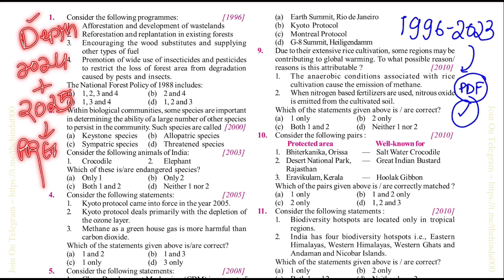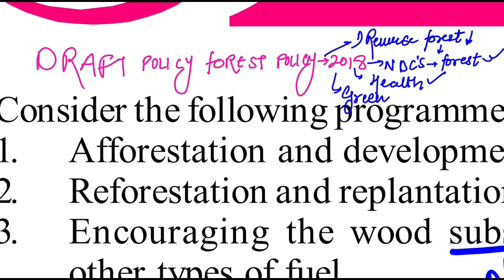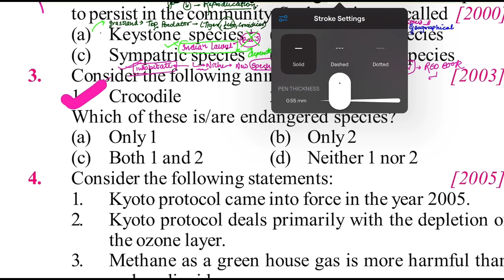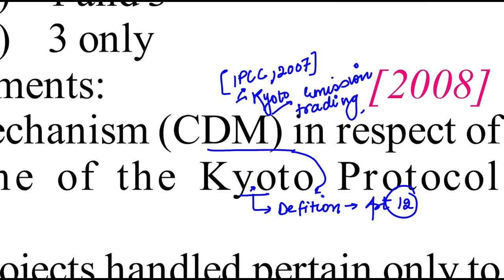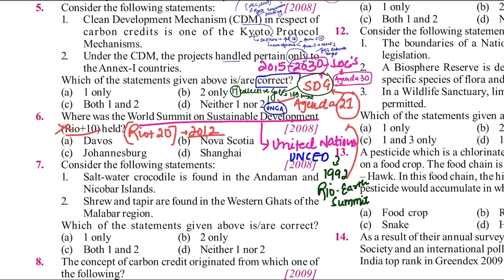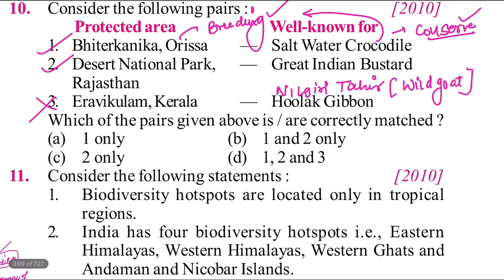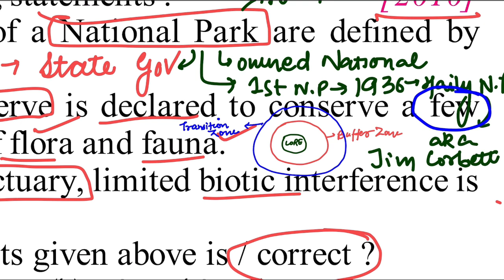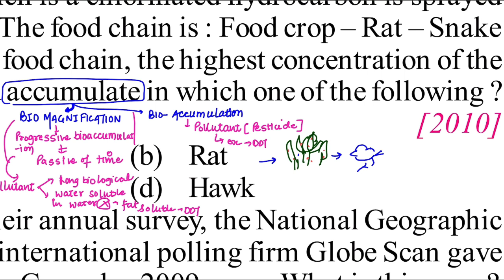UPSC ENVIRONMENT PRELIMS PREVIOUS YEAR QUESTION EXPLANATION & Discussion